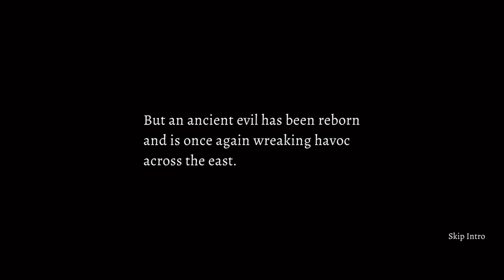Revenge Againts The SAMURAI in Shadow of the Orient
I'm on a tight schedule again !

Shadow of the Orient is a 2d pixel art action adventure platformer game.

Ready to face the darkness? Shadow of the Orient is a 2d action adventure platformer game with fully customizable touch controls, fluid movement and smooth animations. Explore vast levels filled with secrets, quests and loot. Brawl your way through hordes of samurai enemies and mythological creatures using your fists or weapons and save the children of the orient from the evil power of the Dark Lord.

Features:
- 15 handcrafted adventure levels
- 5 time-based mini games (Challenge mode)
- Level solving elements
- 3 "End of Act" bosses
- Challenging gameplay with responsive enemy AI
- Multiple weapons (Swords, Axe, Throwing Knife and Fireball)
- Sword and Axe combo systems
- Game Shop items (Hero abilities, Weapons, etc.)
- Saved Checkpoint progress
- 87 secret areas to explore
- 3 hours of gameplay (completionist)
- Saved progression on checkpoints
- Game Achievements
- Leaderboards
- Customizable Touchscreen controls
- Bluetooth Gamepad support (PS4, Xbox, Razer Kishi, etc)
- Ads with Premium option
- Optional Live Shop for players who prefer faster hero progression
- No in-game progression walls